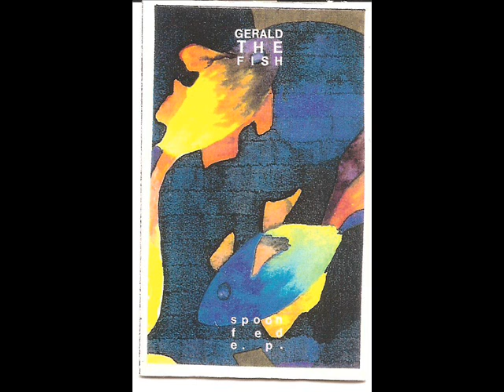Gerald The Fish - Shovel